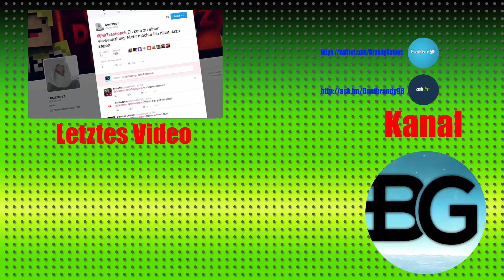ZITRONEN CHALLENGE | Minecraft Bedwars [FullHD/DE]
--Öffne--

Wie bin ich auf YouTube gekommen?

► Daniel Brandstätter ist ein Minecraft YouTube-Channel und bin nur durch MCIV auf die Idee gekommen Videos von WarGear/Redstone Technisches hochzuladen.
Ich lade auch paar andere Videos hoch!

Andere Kanäle

Weitere Optionen

Wer war dabei

► (Kanal)
► (Kanal)

Viel Spaß!